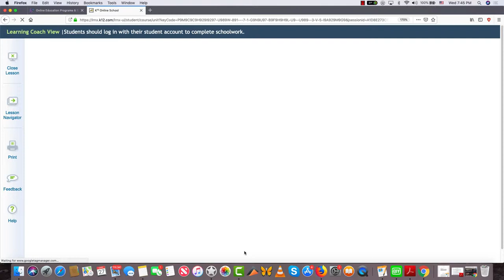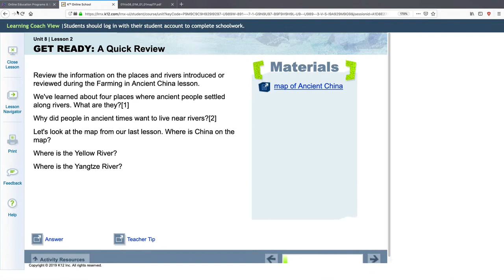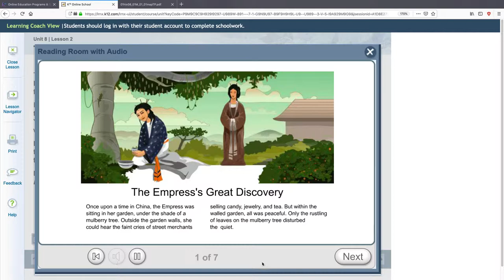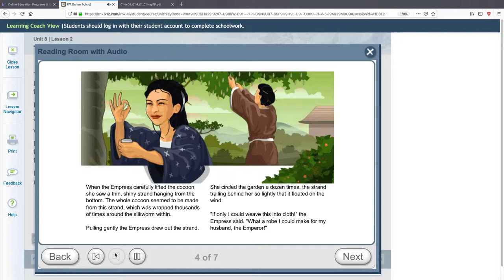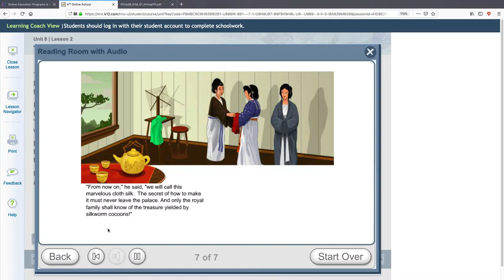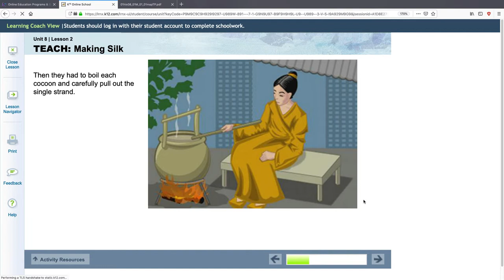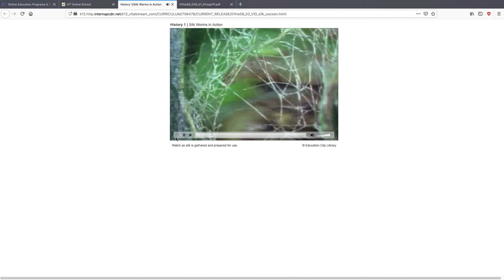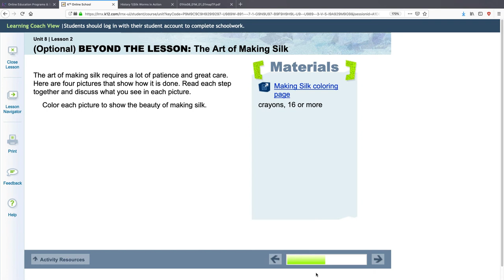The History of Silk in China